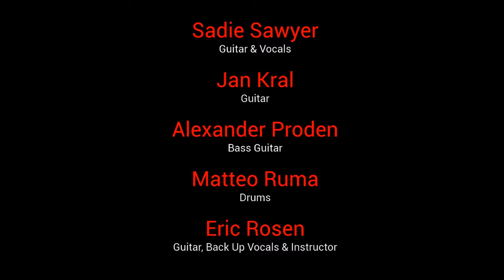No No Yeah @ The Loving Touch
Our newest student band No No Yeah made their live debut at The Loving Touch in Ferndale as part of the Halloween Mega Blitz. No No Yeah consists of Sadie Sawyer on guitar and vocals, Jan Karl on guitar, Alexander Proden on bass, Matteo Ruma on drums and their instructor Eric Rosen on back up vocals and guitar.